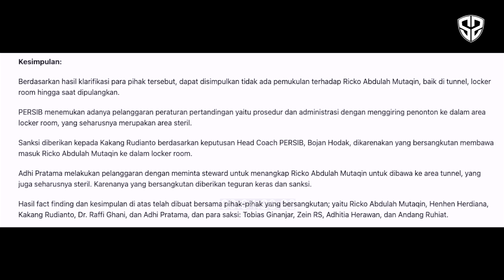AKIBAT SESUMBAR SEBELUM LAGA❗Maudura Utd Akui Tertekan~Persib Beri Pelajaran~Tyronne Kantongi Jordy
Berita Sepak Bola Terbaru dan Momen Pertandingan Terbaik Akan Kita Sajikan Dalam Video Ini :AKIBAT SESUMBAR SEBELUM LAGA❗Maudura Utd Akui Tertekan~Persib Beri Pelajaran~Tyronne Kantongi Jordy